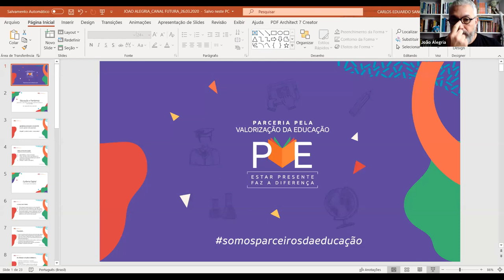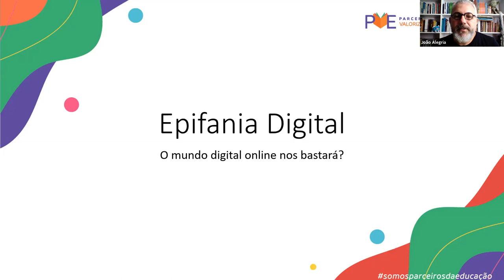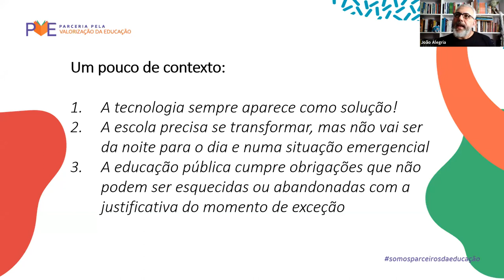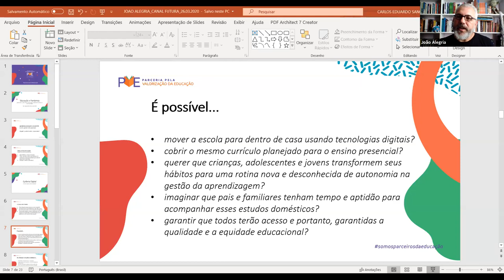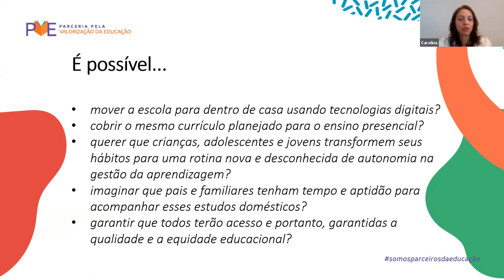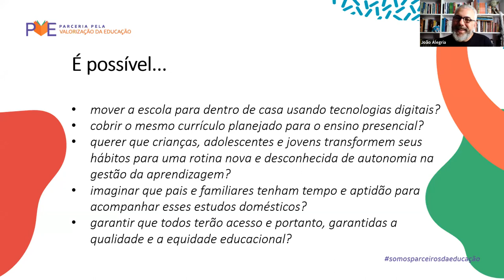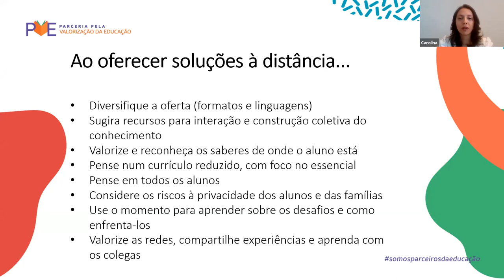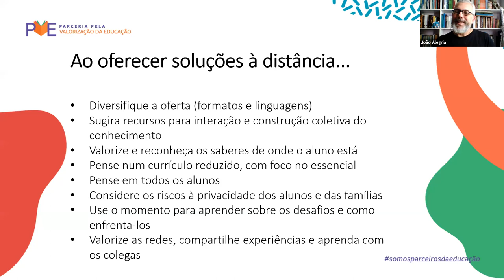Webinar EP 3: Educação à distância para estudantes da rede pública de ensino (Com João Alegria)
Na terceira edição da Mentoria Coletiva, o convidado foi João Alegria, diretor do Canal Futura. Junto de Carlos Sanches, especialista em gestão municipal do PVE, Alegria conversou com as mais de 400 pessoas que participaram, na manhã desta quinta-feira (26),  por videoconferência, com a apresentação de Anna Carolina Bruschetta e mediação de Carolina Nunes, ambas do Instituto Votorantim.